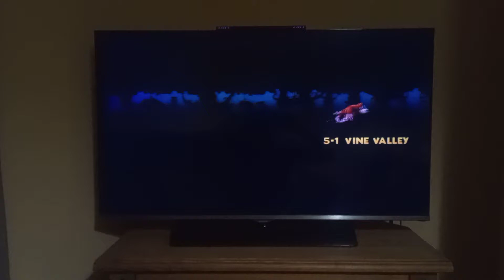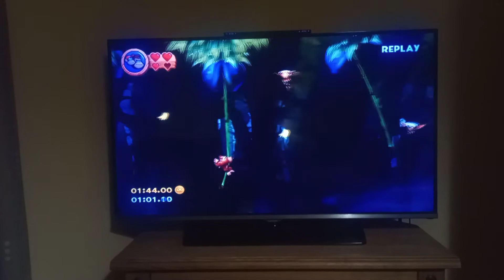DKCR - 5-1 Vine Valley: 1:17.71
this level is a bit of a pain to do fast, despite being one of my favourites casually. nice to have it out of the way for now